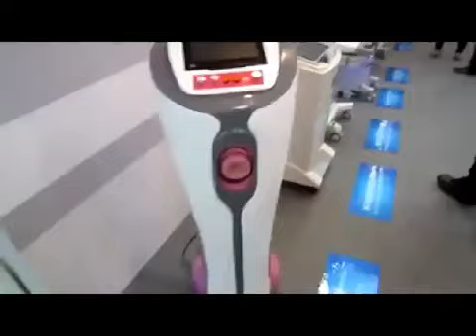Máquina extractor de esperma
Un hospital chino de Nanjing, capital de la provincia de Jiangsu, ha estrenado una nueva máquina para facilitar a todo aquel que quiera la donación de esperma. Se trata de un extractor de esperma automático.

La máquina dispone de una especie de tubo -se puede ajustar para adaptarse a la altura del usuario- totalmente adaptable al tamaño del glande del donante. Todo lo que se tiene que hacer es conectar la frecuencia, amplitud y temperatura. También está equipado con una pequeña pantalla para aquellos que se sientan poco inspirados, según relata el portal Iflscience.

De acuerdo con el director del departamento de urología del hospital, la máquina está diseñada para ayudar a las personas que tienen dificultades para obtener el esperma a la manera antigua.